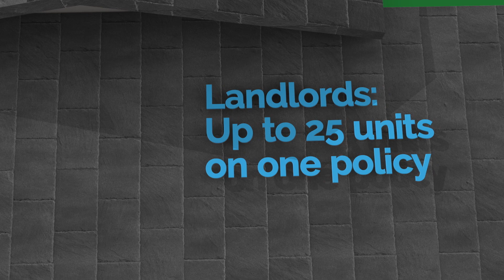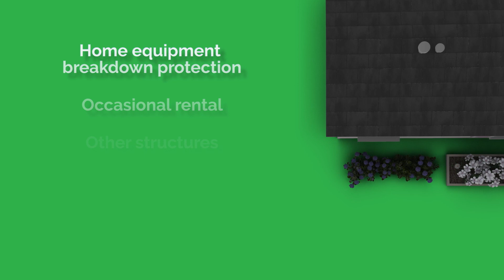Manufactured Home - An American Modern® Residential Solution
Manufactured homes are a good solution for both full-time or seasonal residence. However it is used, we have it covered.